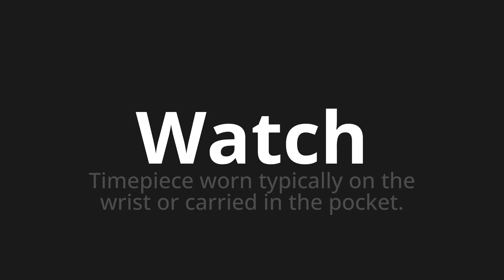How to pronounce Watch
🌍 Learn a new language now Master the Pronunciation of 'Watch' - which means : Timepiece worn typically on the wrist or carried in the pocket. 📝 with @HTPronounce 🎓🗣️ - [Your Guide to English]

Learn to pronounce 'Watch' perfectly in English with our easy and engaging tutorial by @HTPronounce! 📖📽️ In this comprehensive video, we provide you with native speaker examples 🗣️👂 and phonetic breakdowns 🎵 to ensure you get the pronunciation just right.

How to say Watch in English